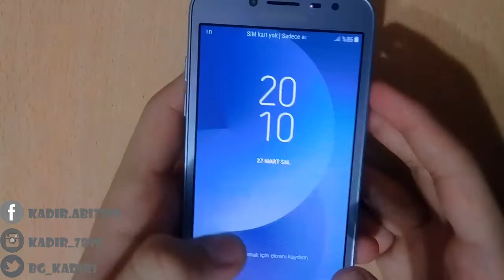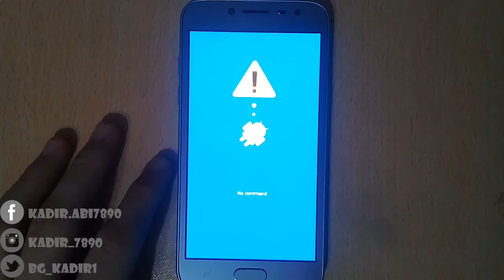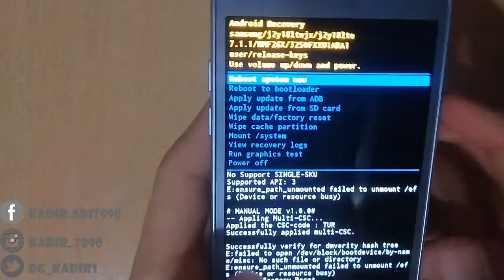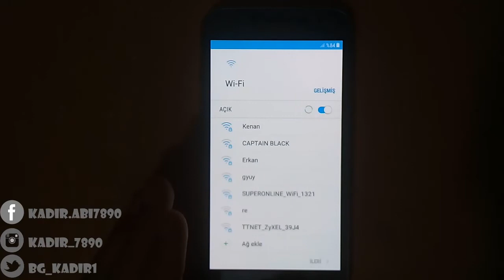Samsung Galaxy Grand Prime PRO | Format Atma | 2023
Samsung Galaxy Grand Prime PRO  Format Atma 2018
▶KadirAbi
▶kadirabi